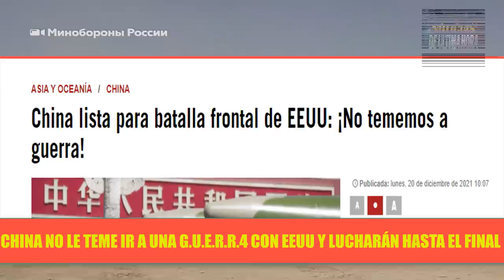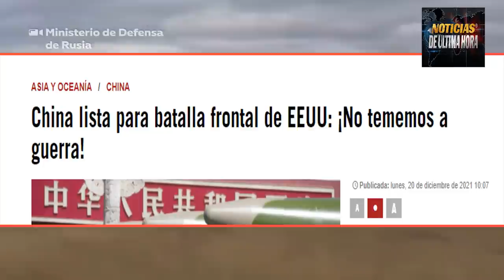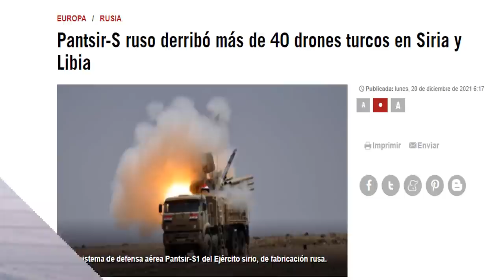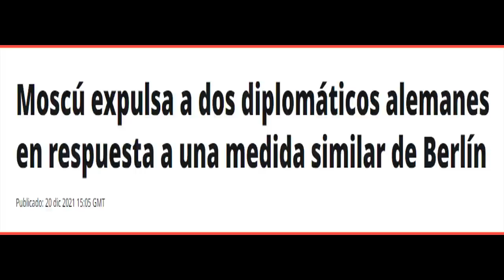PUTIN ENFUREC3 AT4C4RÁ A OTAN CHINA NO TEME GU3RR4 CON usa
El presidente de Rusia Vladimir Putin habló con medios rusos y sus advertencias estremecieron al mundo en especial a la OTAN Y EE.UU de continuar las provocaciones Rusia responderá militarmente a estas acciones por parte de la alianza en sus fronteras .